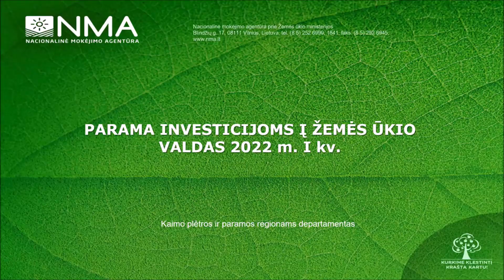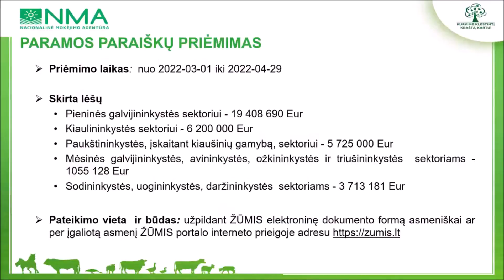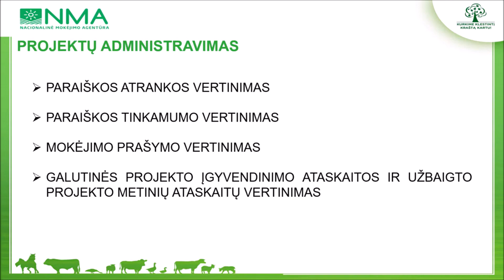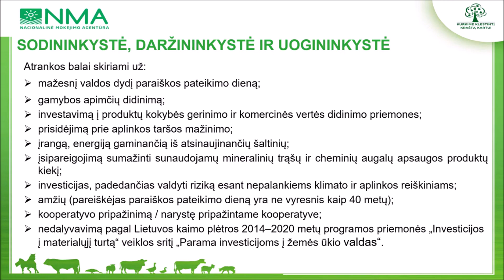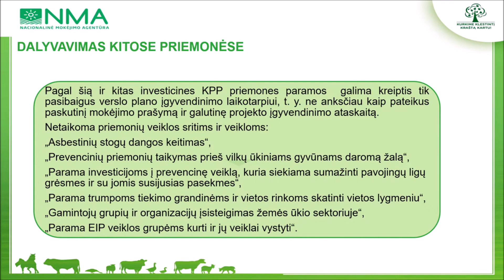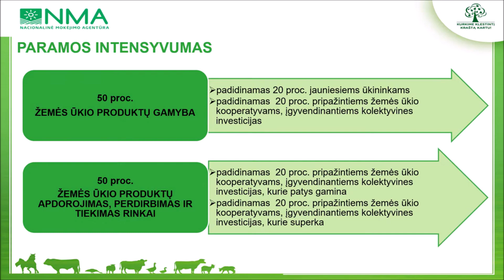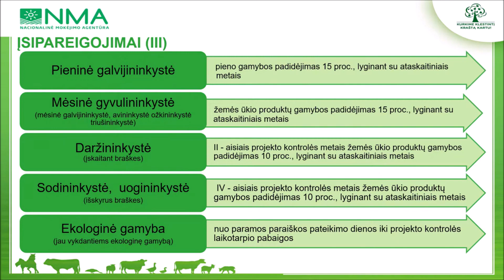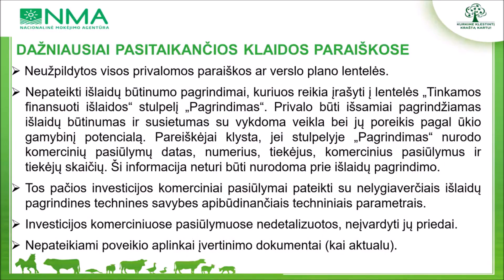„Parama investicijoms į žemės ūkio valdas“ 2022 m. I kvietimas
Kovo 30 d. Nacionalinė mokėjimo agentūra pristatė paramą „Parama investicijoms į žemės ūkio valdas“ 2022 m. I kv.